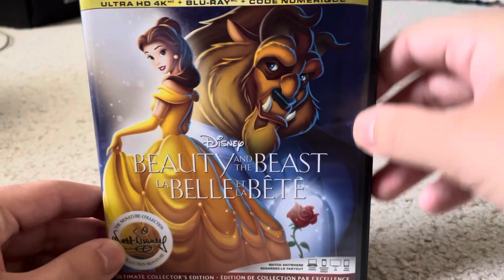4K ultra HD update